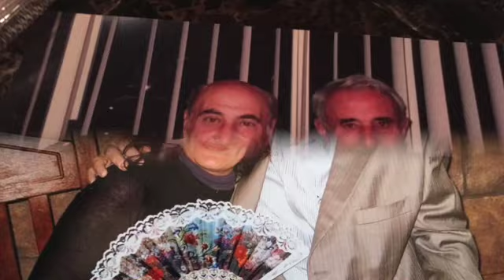HAYRIK-INSTRUMENTAL-ALLINSTRUMENTS BY-HAKOP-GALADJIAN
hakop galadjian